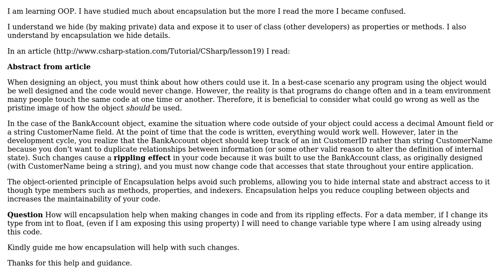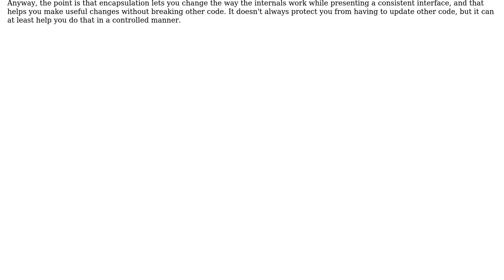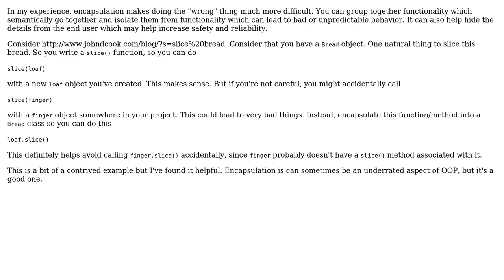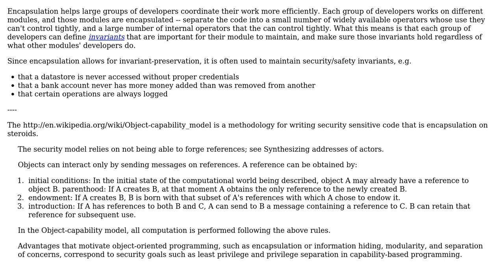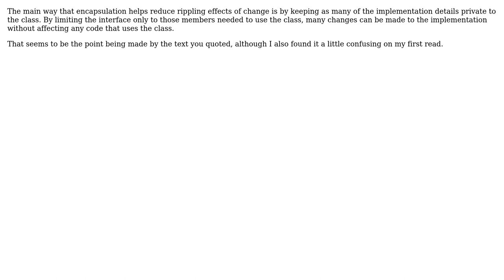How is encapsulation used for safety? (6 Solutions!!)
How is encapsulation used for safety?

With thanks & praise to God, and with thanks to the many people who have made this project possible! | Content (except music & images) licensed under CC BY-SA | Music | Images & others | With thanks to user Nazar Merza user Mike Samuel user joshin4colours user Jonathan Wood user James user haansi user Caleb and the Stack Exchange Network Trademarks are property of their respective owners. You are responsible for your own actions.